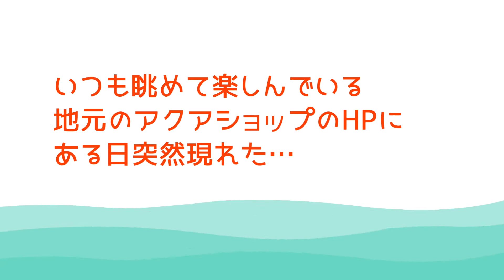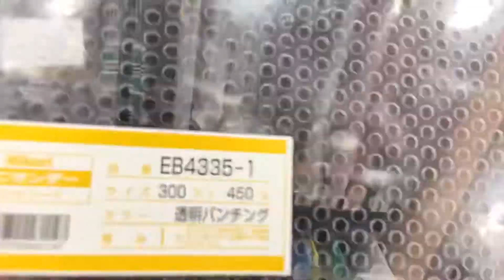45cm混泳水槽 新魚お迎え編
※バタフライフィッシュ
・西アフリカに生息する小型の古代魚

・アロワナ目パントドン科パントドン属

・「ひょう」という動物の肺と同様な器官が発達しており、空気呼吸ができる

・卵生、浮遊する大きな卵塊を作り７日程で孵化

・水中で加速して滑空するので蓋は必須
　胸筋が発達しており胸びれを動かして羽ばたく
    (飛び魚みたい)

wikipediaより

・餌は動物性の虫や赤虫、小型魚などの浮上性の餌を　　　　好むらしいが今の所ベタの餌を喜んで食べています

・だいたい水槽の隅の水面で浮かんでいる事が多いが
餌を与える時は尻尾の様な尾鰭を振って駆けつけてくるのが可愛いです❣️

akikumaより

* Butterflyfish
 ・ Small ancient fish that live in West Africa

 ・ Osteoglossiformes Pantodonaceae Pantodon genus

 ・ A leopard, an organ similar to the lungs of animals, has developed and can breathe air.

 ・ Oviparous, floating large egg mass is made and hatched in about 7 days

 ・ A lid is essential because it accelerates and glides in the water.
 The pectoral muscles are well developed and the pectoral fins are moved to flap
     (Like a flying fish)

 From wikipedia

 ・ It seems that they prefer buoyant food such as animal insects, red insects, and small fish, but for now they are happy to eat solid food.

 ・ Although it is often floating on the surface of the water in the corner of the aquarium.
 When feeding, it is cute to shake the tail fin like a tail and rush to it ❣️

 From akikuma

 # 45 cm aquarium
 # Butterflyfish
 # Small ancient fish
 # Mixed swimming aquarium